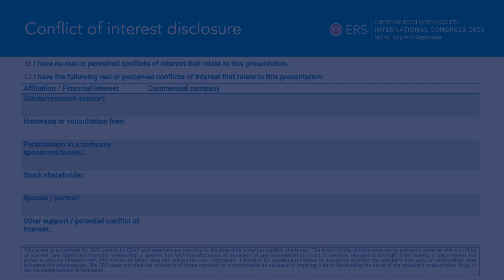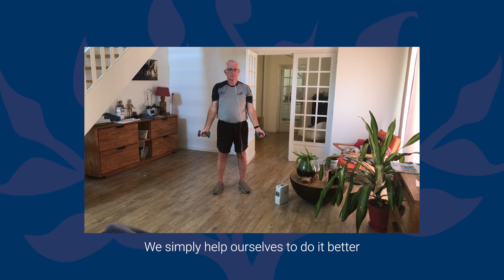Jean-Michel Fourrier: The benefits of exercise in chronic respiratory disease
Jean-Michel, who has Idiopathic Pulmonary Fibrosis (IPF), explains about the importance of exercise in helping him manage his condition, and how he fits it in to his daily life.